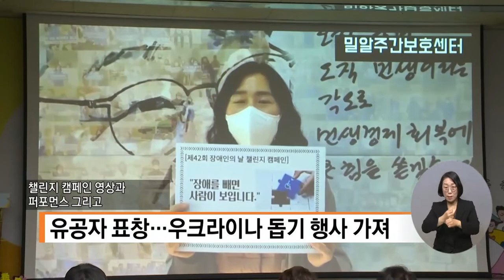복지TV뉴스 1602회 4월 27일 (수) 주요7 순천시, '장애인의 날'…차별 없는 사회 구현_문경화 기자